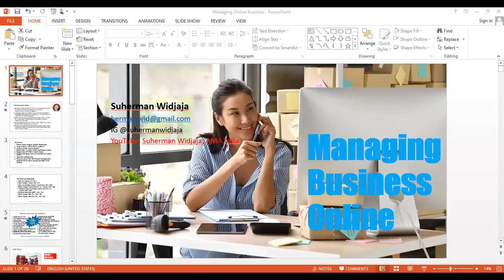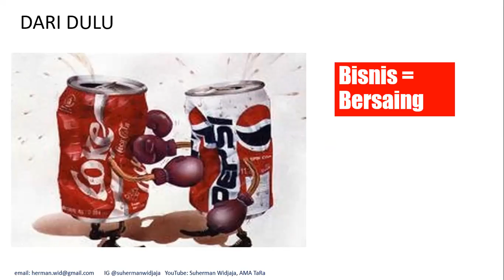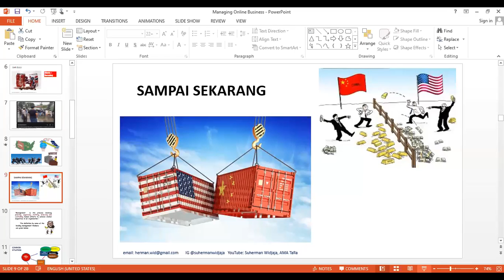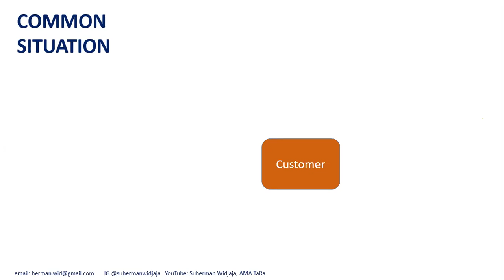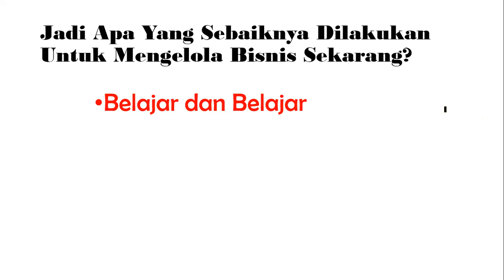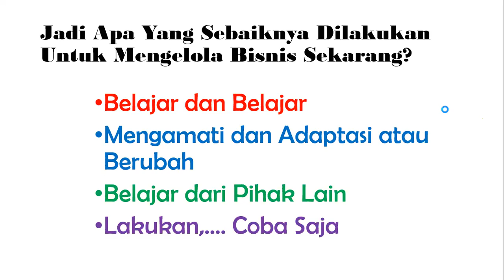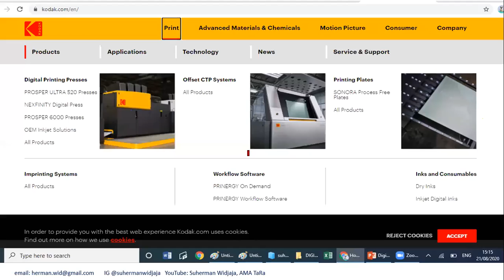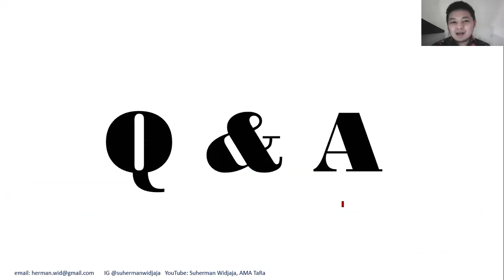Management Business Online || Communicasting Academy in collaboration with ITMBC 2020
Topic: Management Business Online
Time: Sep 13, 2020 04:00 PM Bangkok

Host Speaker: Tony Sahputra, CPS®️., CPM®️., CSP., CMC., CDS
Speaker Preneur: Upc. Drs. Suherman Widjaja, MBus., Acc., Fin., Ozan